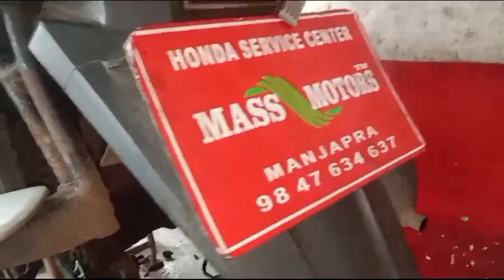Gear ⚙️ Box Bearing Replacement | Choke Cable Change | Honda Dio | Honda Service Centre(MASSDOL6384)